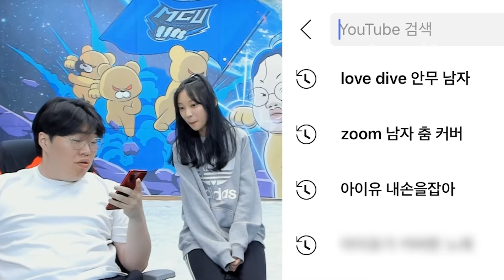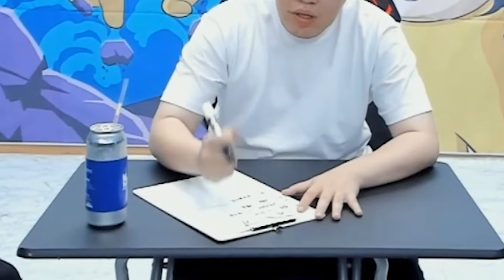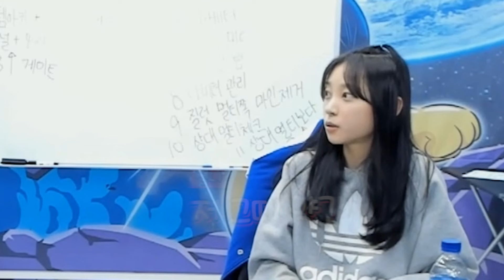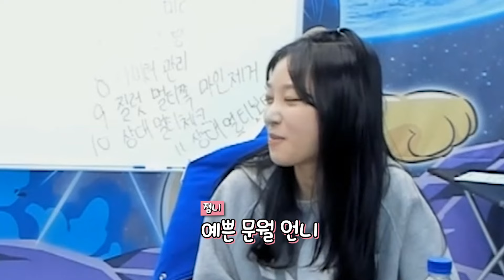문월이랑 사귄다밝혔을때 주변BJ들의 반응?!